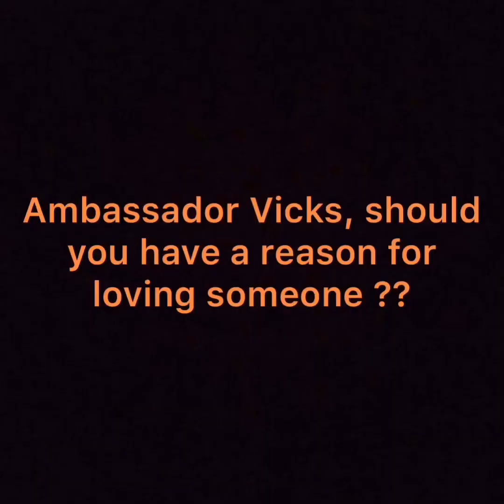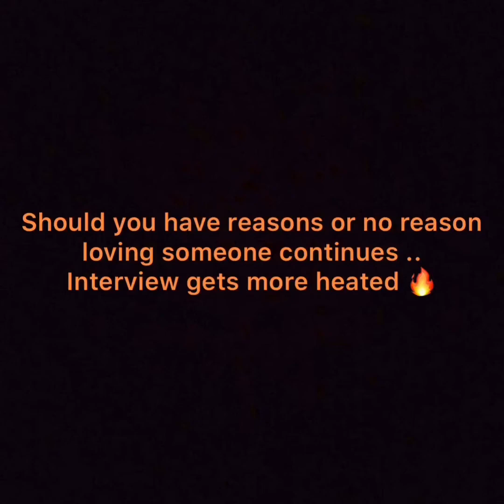Should you have reasons for loving your partner ??? 🤔 ❤️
This is a very serious debate topic, some people agree that you must have reasons for loving someone, others disagree .

Kindly leave a comment on what you think.